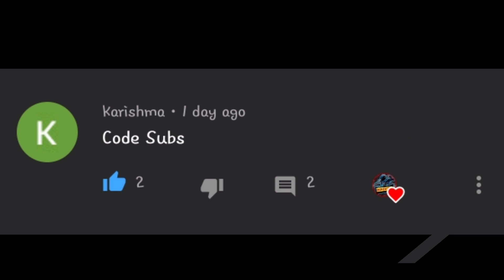Epic Weapon In Minecraft - In Hindi || By Roar Gaming || Minecraft PE